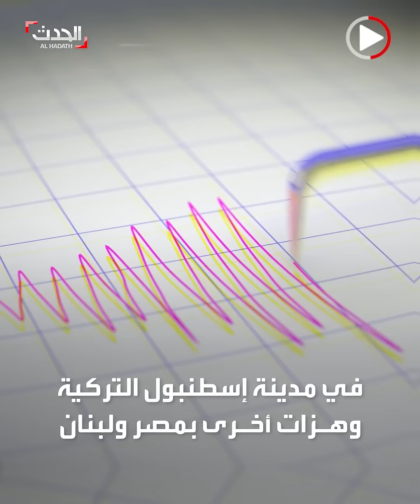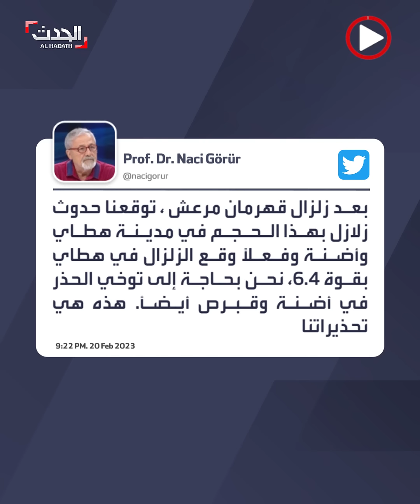عالم الزلازل الهولندي يثير الجدل مجددا: "حذرتكم قبلها بساعات"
العالم الهولندي المثير للجدل يضرب بتنبؤاته المرعبة بعد زلزال_تركيا الجديد: "حذرتكم قبلها بساعات"